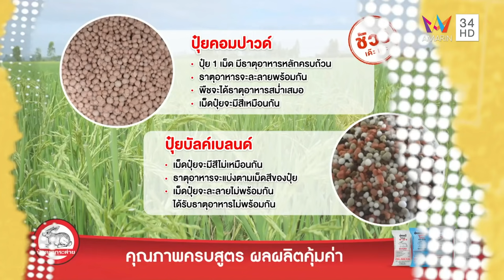ดำน้ำลึกงัด หอยเป๋าฮื้อ | ตามอำเภอจาน | 3 ก.ค.64 (2/3)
รายการ ตามอำเภอจาน ดำเนินรายการโดย คุณอโนชา ศิริจร และ คุณเฉลิมพล ตันติ์ทวิสุทธิ์ สัปดาห์นี้ พาไปจังหวัดภูเก็ต เพื่อไปตามหาวัตถุดิบที่เชื่อว่าหลายคนต้องรู้จักกันดีและมักเป็นเมนูขึ้นชื่อตามร้านอาหารหรือภัตตาคาร นั่นก็คือ หอยเป๋าฮื้อ ก่อนเข้าครัวทำเมนูแสนอร่อย นั่นก็คือ หอยเป๋าฮื้อผัดซอสมะขาม และยำมะพร้าวคั่วใส่หอยเป๋าฮื้อ ติดตามความสนุกและเมนูชวนหิวได้ในรายการ

ติดตามชมรายการ "ตามอำเภอจาน" ทุกวันเสาร์ เวลา 12.00 น. ทางอมรินทร์ ทีวี เอชดี ช่อง 34